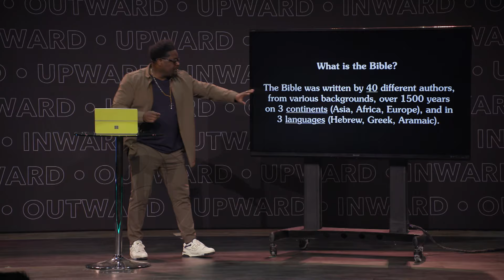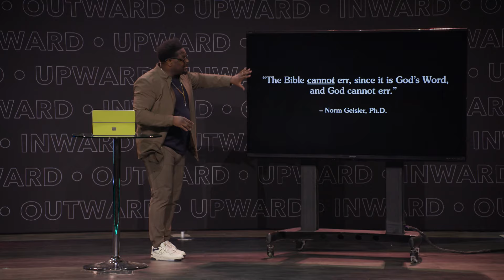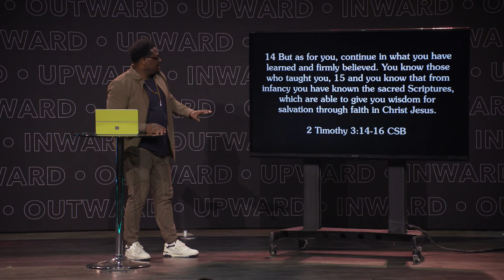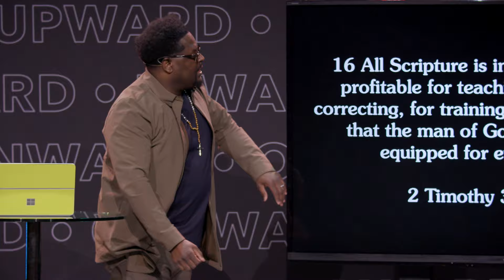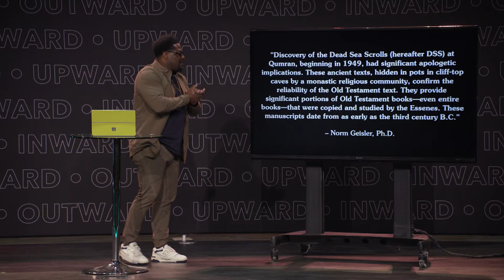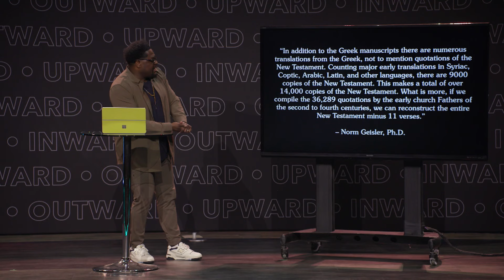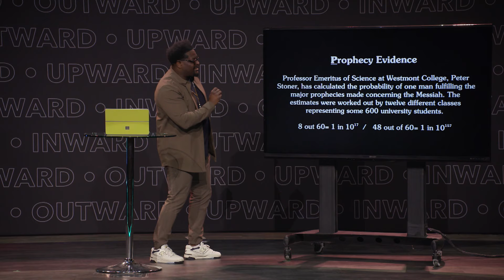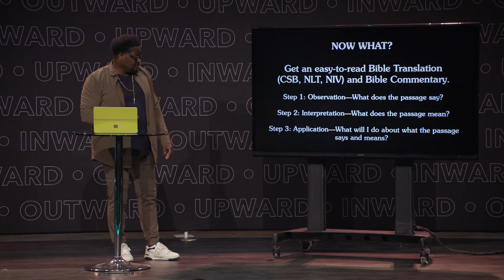Theology Nights: The Bible, Part One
In Part 1 of our exploration of the Bible, Pastor Derwin shares what the Bible is, where it came from, and why we can trust it.

If you want to partner with us to make disciples of all nations follow this